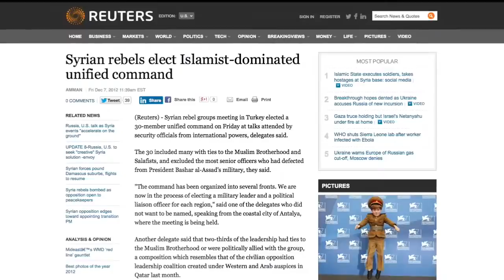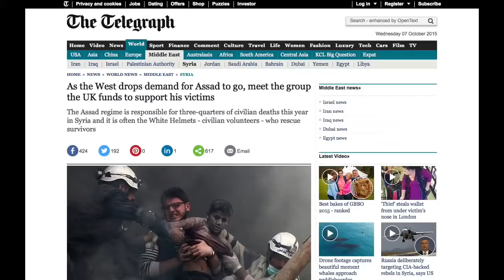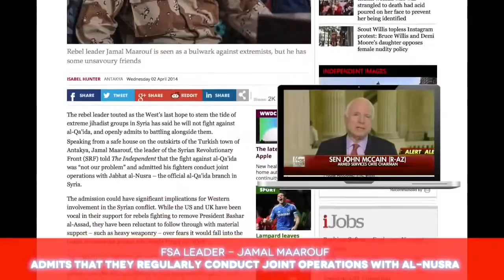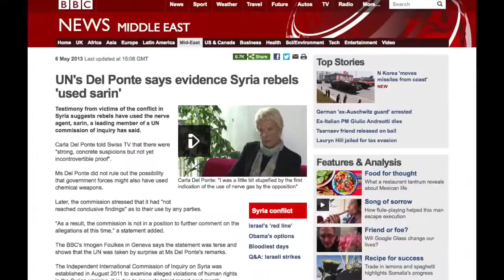Syria : Usa + EU + Turkey VS Russia + China + Iran